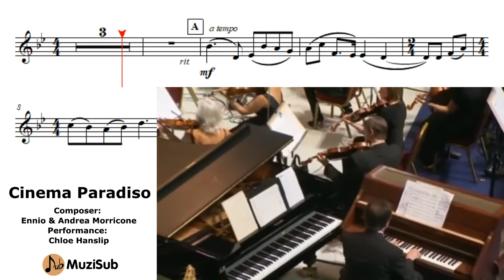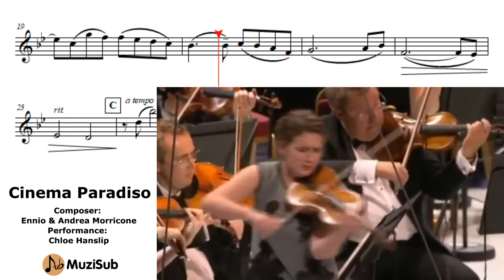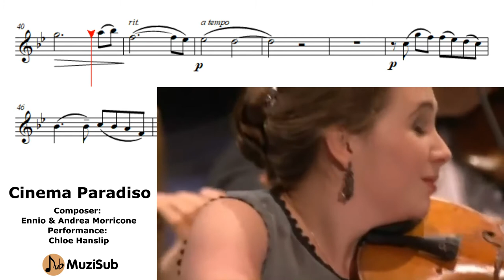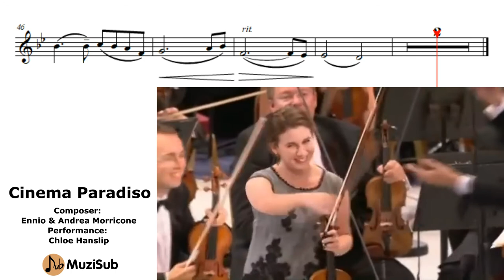Cinema Paradiso - Violin - Sheet music play along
Keith Lockhart conducts BBC Concert Orchestra performing main theme to Cinema Paradiso composed by Ennio & Andrea Morricone at the Royal Albert Hall during Film Music Prom 2011